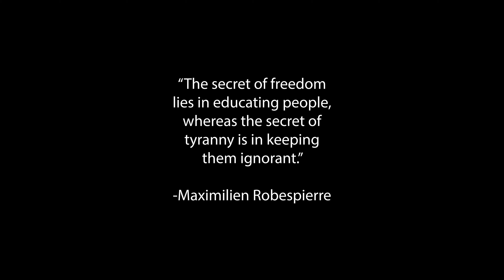Why I Voted for Trump 2020 | Twede's Take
I wanted to lay out exactly why I voted for Trump in this 2020 election. This is the first ballot I have every officially cast for a final election, and I think it was the best decision I could have made.

I will be getting back to a regular upload schedule now that we are finally moved in. The office is not completely setup, but everything that is necessary to record has been put up and I'm ready to go. Thank you for your patience as we've made our move from CA to MO. It's been greatly appreciated.